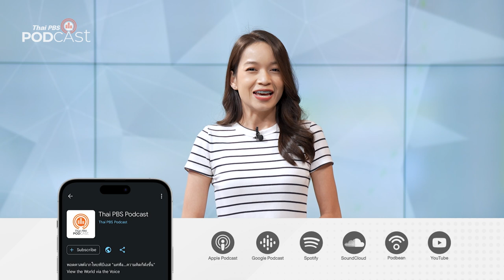ฮั้ว วัฒนธรรมทุจริต ส่งต่อหายนะประชาชน | Podcast Review | 9 ต.ค 66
การฮั้วที่ร้ายแรงกว่า ฮั้วเก้าอี้รัฐมนตรี คือ การฮั้วโครงการพัฒนาขนาดใหญ่ เพราะไม่เพียงสูญเสียงบประมาณโดยเปล่าประโยชน์ แต่ยังส่งผลเสียหายร้ายแรงต่อประชาชน
PodcastReview วนเจาะลึกประเด็นการฮั้ว กับ มานะ นิมิตรมงคล เลขาธิการองค์กรต่อต้านคอร์รัปชัน (ประเทศไทย)

ชวนฟังรายการ TheActivePodcast ตอน ฮั้ว วัฒนธรรมทุจริต ส่งต่อหายนะประชาชน